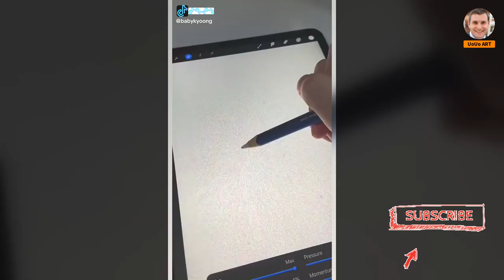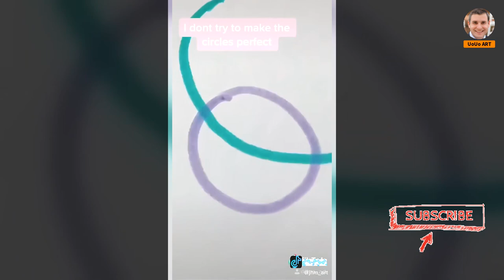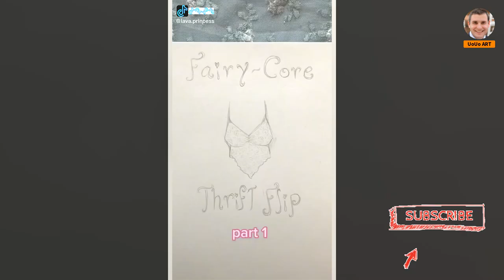2023|19 Stunning TikTok Art to Cheer Up Your Day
0:00 Clip 1: How to Remove Stuffed Animal Head From Wall
0:15 Clip 2: Green Banana Sitting Next to Wall
0:43 Clip 3: How to Draw a Head on Wall?
1:10 Clip 4: Poster of Woman Wearing a Nurse Hat
1:43 Clip 5: Drawing of Two Women Wearing Underwear on a Wall
1:57 Clip 6: Cake With Chocolate on It in a Pan
2:16 Clip 7: A Picture of a Man Wearing Red Shirt and Tie
2:33 Clip 8: A Box With Stuffed Toys in It
2:53 Clip 9: What Is the Meaning of a Word on a White Paper?
3:14 Clip 10: Is There a Way to Make a Person Look Perfect?
4:07 Clip 11: Spaceship Drawing and Colored Pencils
4:48 Clip 12: Pointing to Shirt With Tie

Stick around to see more videos from me. Have a nice day!
There I share news, stories, fictions and great items like Amazon finds. Articles and videos are in English. Some are also available in French, German and Spanish. I hope you enjoy it.

☇ We would like to receive your comments to make the content more informative.

☇ Some of these images, music & video clips were not created and owned by us. Please check them out according to their usernames at the corners and go show them your love. I will respectfully remove it.